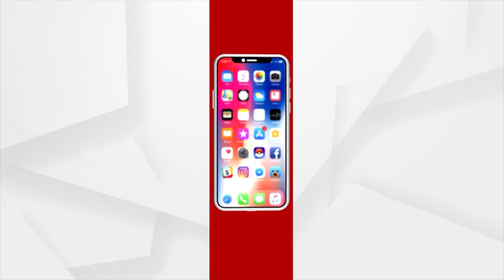ବିଶ୍ଵର ଟପ୍ ଟେନ୍‌ରେ ଓଡ଼ିଆ ସଟଲର ଶ୍ଵେତପର୍ଣ୍ଣା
ବିଶ୍ଵର ଟପ୍ ଟେନ୍‌ରେ ଓଡ଼ିଆ ସଟଲର ଶ୍ଵେତପର୍ଣ୍ଣା ବ୍ୟାଡମିଣ୍ଟନ ମିକ୍ସଡ୍ ଡବଲ୍ସରେ ଚମକିଲେ କଟକ ଝିଅ